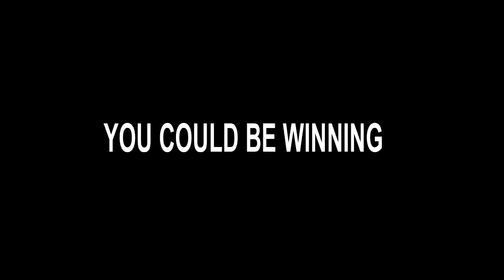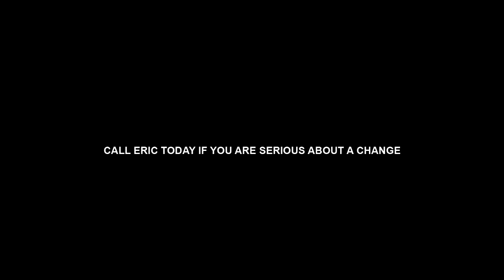You Could Be Winning In America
Americans have been surrounded by so much wealth in this country that they don't even recognize opportunity when it's right there in their face. We have all been programmed to some degree and some more than others, but that is no excuse for not winning in America. We all have a choice, so if you are in a bad place in your life take responsibility for it and make a change for the positive. Remember positive

Watch how I was able to go from rags to upper class in 2 years